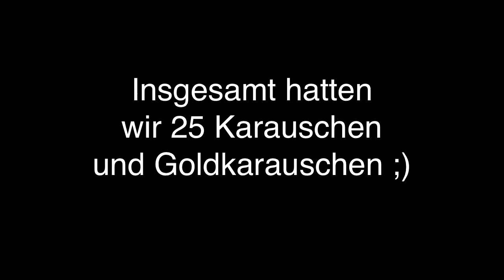Mit der Pose auf Graskarpfen + Livebisse (HD)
In diesem Video sind wir an einem kleinen Teich an dem wir auf Graskarpfen, Karauschen und andere Fischarten angeln! ob wir was fangen? seht ihr im Video.

LG Eure Moorangler